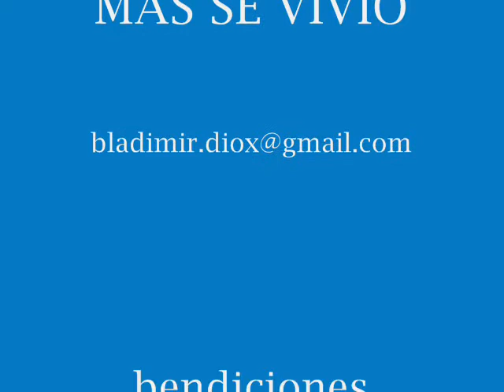convivencia en el espiritu santo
los catolicos salen a danzar con esta danza fenomenal